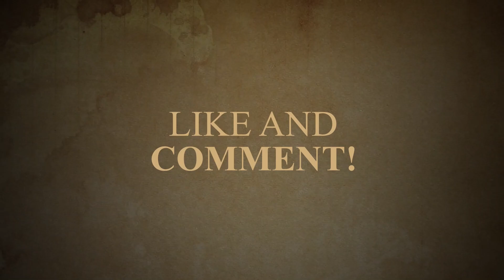ከባቡጋያ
አስቂኝ የመንገድ ላይ ጥያቄዎች እና ያልተጠበቁ መልሶች  @eshetumelese @LikeNastyaofficial @MrBeeast2Hindi